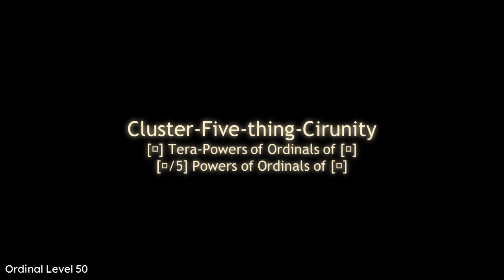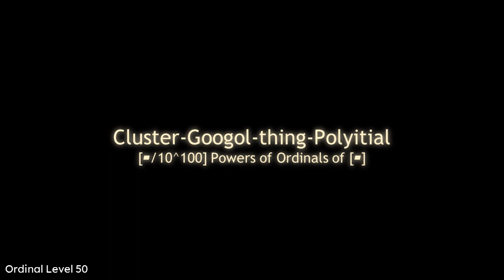List of Large Numbers [2] Part 205